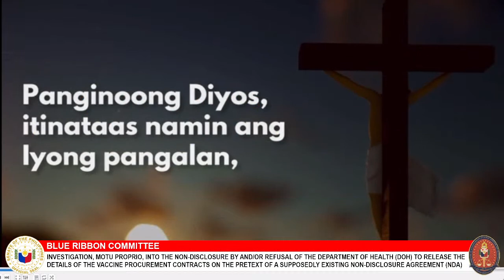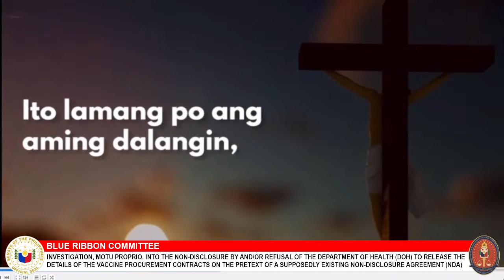Blue Ribbon Committee (February 21, 2023)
Agenda: Investigation, motu proprio, into the non-disclosure by and/or refusal of the Department of Health (DOH) to release the details of the vaccine procurement contracts on the pretext of a supposedly existing Non-Disclosure Agreement (NDA)